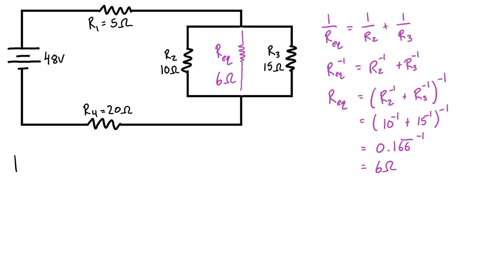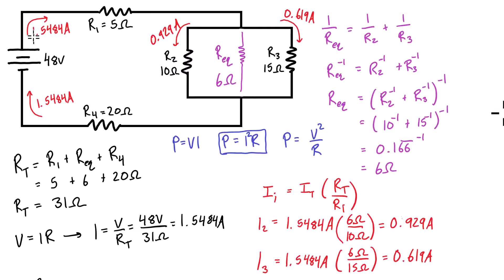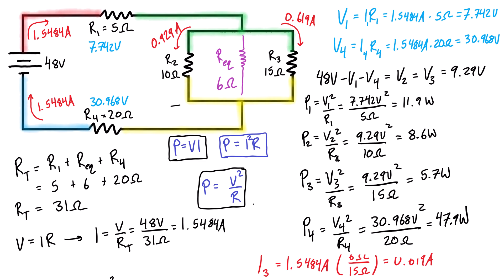Determine Power Consumed in a Series Parallel Circuit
This tutorial shows how calculate the power consumed in a circuit comprised of series and parallel resistors. It calculates the power consumption of each resistor, as well as total power consumtion and supply to the circuit.

This video is part of a full free course on electric circuits. The course covers DC circuits, circuit laws, current & voltage sources, series & parallel resistors, nodal analysis, mesh analysis, and AC circuits.